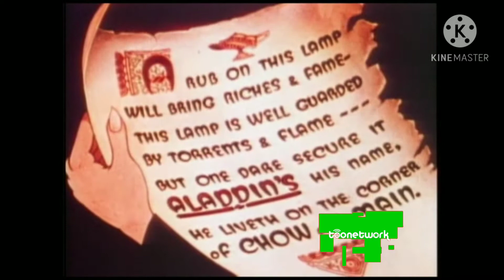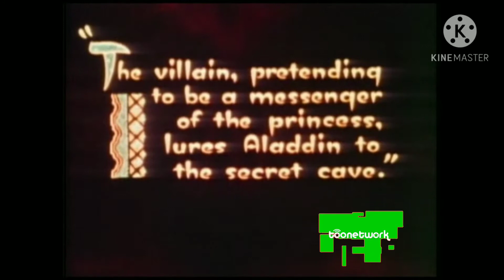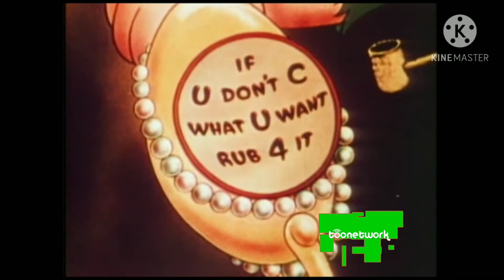Popeye: Aladdin & His Wonderful Lamp (PART 1) - Toonetwork Airing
©️ 2021 King Features Syndication & TJMedia